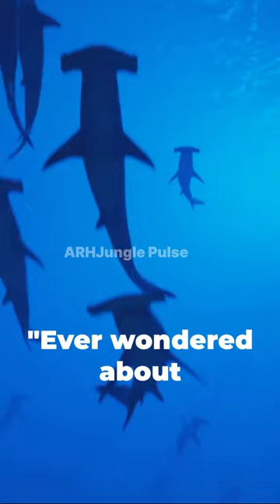Sharks: Ancient Guardians of the Sea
In this captivating video, prepare to dive deep into the incredible world of sharks! Join us as we unravel the awe-inspiring facts about these magnificent creatures, tracing back to their ancient origins and exploring their crucial role in maintaining the delicate balance of marine ecosystems. Discover mind-blowing details about their remarkable adaptations, jaw-dropping hunting strategies, and awe-inspiring encounters with human divers. From the graceful elegance of the great white to the enigmatic nature of the hammerhead, we'll showcase a wide variety of shark species and shed light on the myths surrounding them. Get ready to be amazed by the sheer power and beauty of these apex predators. ?

1. The videos have no negative impact on the original works.
4. We use only the audio component and tiny pieces of video footage, only if it's necessary.